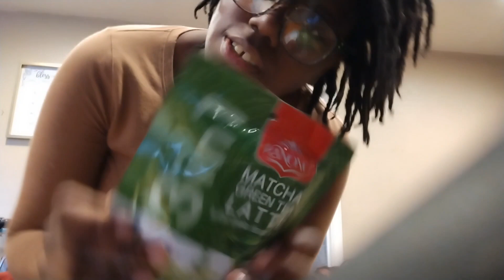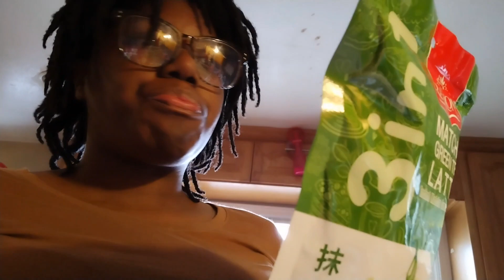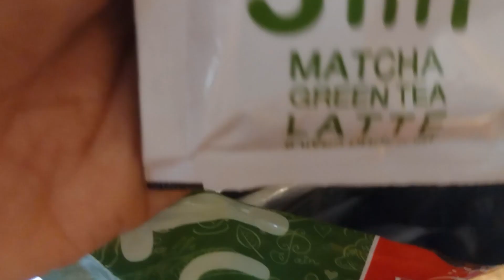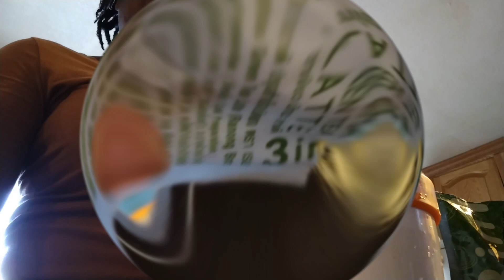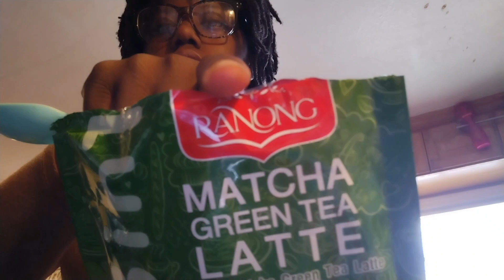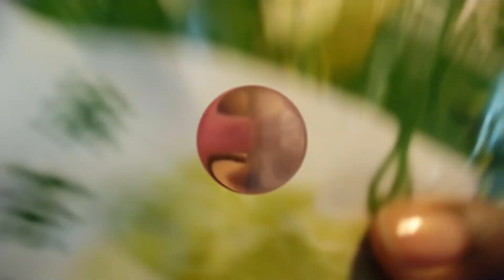MAKE SOME MATCHA LATTE TEA AND TRY IT WITH ME VLOG 🍵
Come along with Laquita and make some matcha tea and try it

Hey you guys thanks for checking out the vlog

The Amazon MATCHA LATTE
Ranong Tea Matcha Green Tea Latte Instant Drink Mix 8 Sachets

.fyp.# uet.viralvideos. comedy funnyvideos.